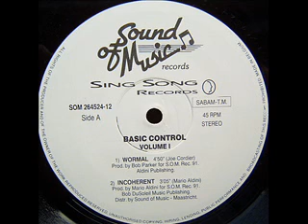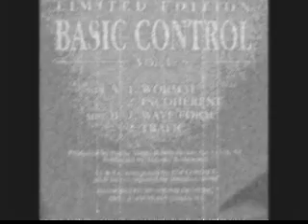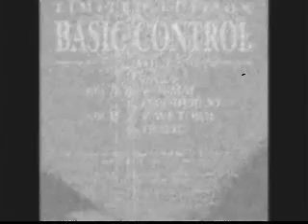Basic Control vol 1-Wave form